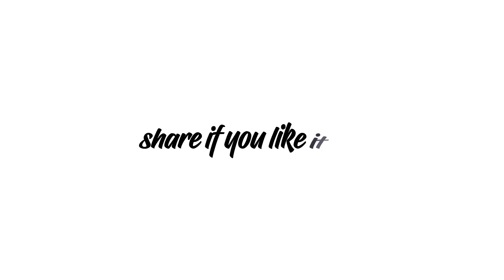Exams K Lafdey || Open Mic || Standup Comedy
Aditya Mehta .

Keep Smile Share Smile